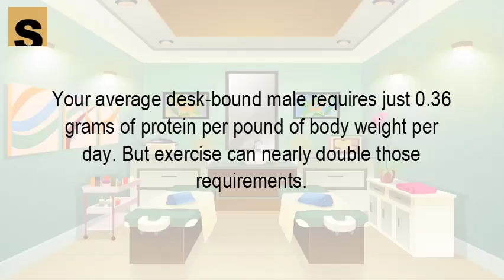How many grams of protein does a man need